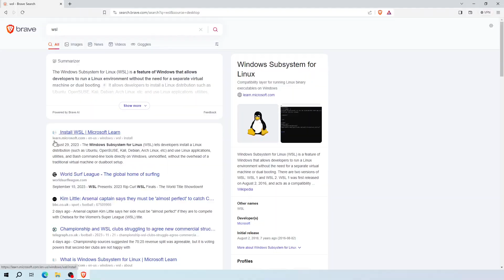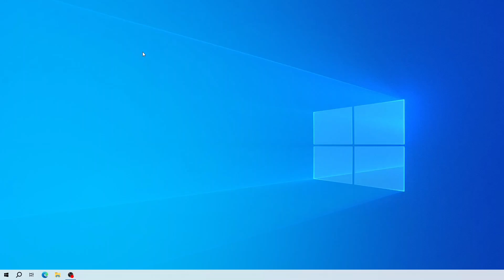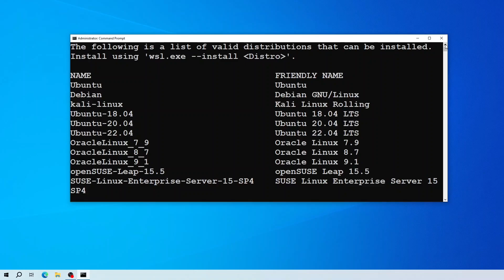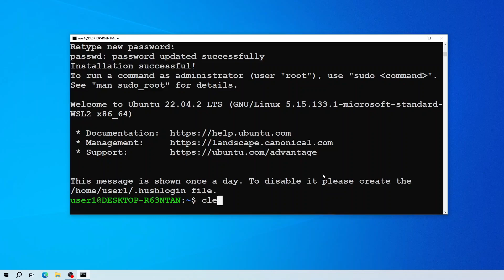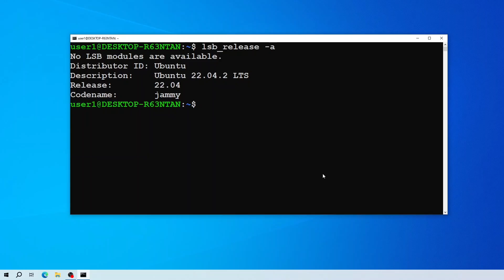How to Install WSL on Windows OS | Windows Subsystem for Linux 2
This video show, how to install wsl on windows 10 home, it also shows how to update and install the wsl file using the update command.